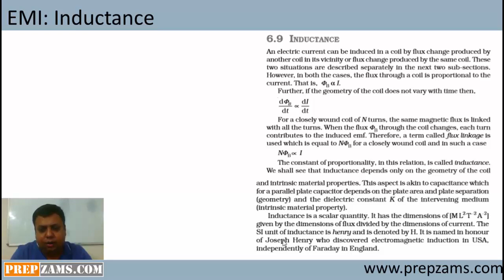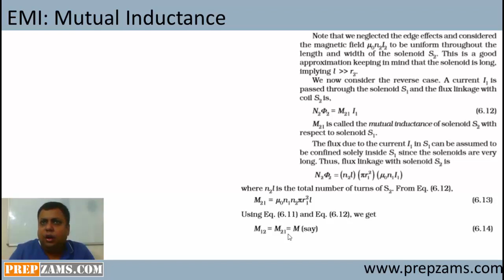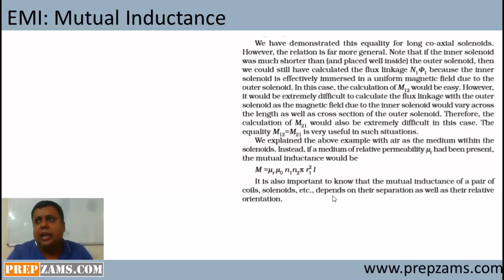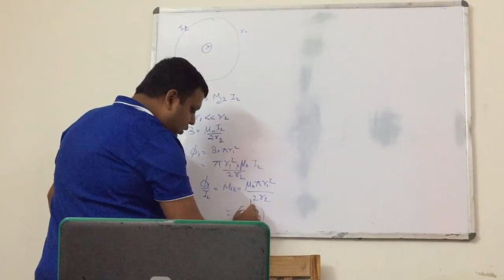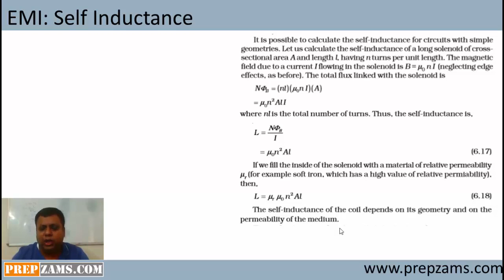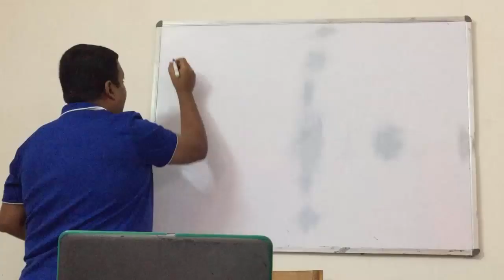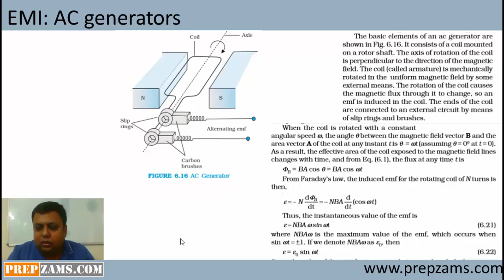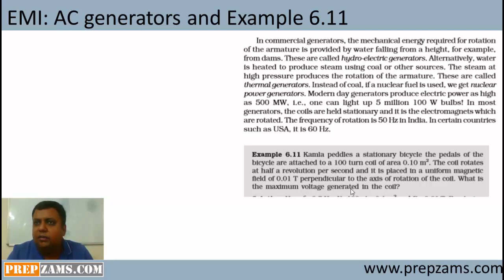Class XII Physics EMI sec 4